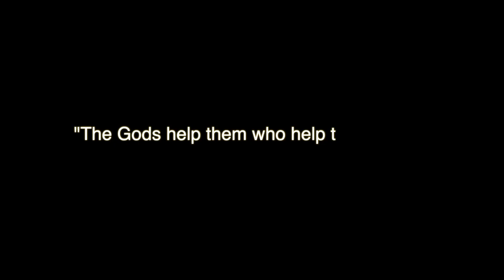The Wagoner's Load Fable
A Waggoner was once driving a heavy load along a very muddy way.

At last he came to a part of the road where the wheels sank half-way into the mire, and the more the horses pulled, the deeper sank the wheels.

So the Waggoner threw down his whip, and knelt down and prayed to Hercules the Strong.

"O Hercules, help me in this my hour of distress," quoth he.

But Hercules appeared to him, and said:

"Tut, man, don't sprawl there. Get up and put your shoulder to the wheel."